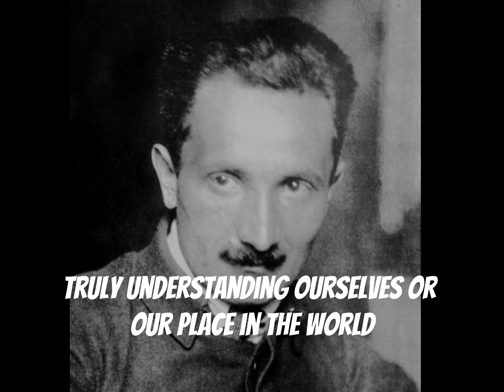Martin Heidegger | 3-Minute Philosophy | Peak Intrigue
Today we're going to delve into the fascinating world of Martin Heidegger, a German philosopher who is considered one of the most important thinkers of the 20th century.

Martin Heidegger was born on September 26, 1889, in the town of Meßkirch in Germany. He grew up in a Catholic household and was originally planning to become a priest, but eventually changed his mind and decided to study philosophy instead.

After completing his studies, Heidegger began teaching at the University of Freiburg in Germany. It was there that he developed his unique philosophical approach, which he called "existential phenomenology."

Heidegger's philosophy is notoriously difficult to summarize, but at its core is the idea that human beings are fundamentally "thrown" into the world, and must confront the existential realities of mortality, anxiety, and meaninglessness. Heidegger believed that most of us try to avoid these fundamental questions by distracting ourselves with everyday concerns, but that true fulfillment can only be achieved by facing up to them directly.

One of Heidegger's most famous works is his book "Being and Time," which was published in 1927. In this book, Heidegger explores the nature of existence and what it means to be human. He argues that most of us go through life without truly understanding ourselves or our place in the world, and that we must engage in a process of self-discovery in order to live authentic lives.

Heidegger's philosophy is also characterized by his use of language. He believed that words are not simply tools for communication, but are actually the primary means by which we understand the world around us. Heidegger was particularly interested in the German language, which he believed had a unique ability to express complex philosophical ideas.

Heidegger's philosophy was not without controversy, however. In the 1930s, he briefly became involved with the Nazi party in Germany, which has led many to question his moral character. Heidegger later distanced himself from the Nazi party and claimed that his involvement was based on a misunderstanding of their true nature, but his association with them continues to be a subject of debate.

Despite this controversy, Heidegger's philosophy continues to be widely studied and debated by philosophers around the world. His ideas have influenced numerous fields, including existentialism, phenomenology, and hermeneutics.

Heidegger's greatest achievements include not only his groundbreaking philosophical work, but also his influence on the field of education. He believed that education should be focused on cultivating a sense of individuality and authenticity in students, rather than simply transmitting knowledge. He also emphasized the importance of thinking critically and independently, rather than simply accepting what we are told.

Heidegger died on May 26, 1976, in Freiburg, Germany. Despite the controversies surrounding his life, his contributions to philosophy and education continue to be studied and debated to this day.

In conclusion, Martin Heidegger was a complex and controversial figure, but his impact on philosophy and education cannot be denied. His unique approach to existential phenomenology, his emphasis on language and self-discovery, and his ideas about education continue to influence thinkers around the world. Whether you agree with his views or not, there is no denying that Martin Heidegger was one of the most important philosophers of the 20th century.